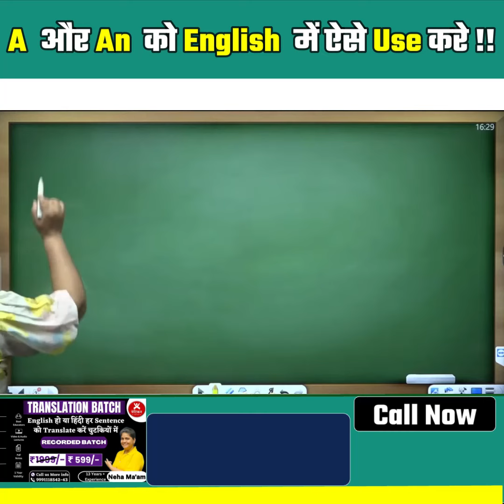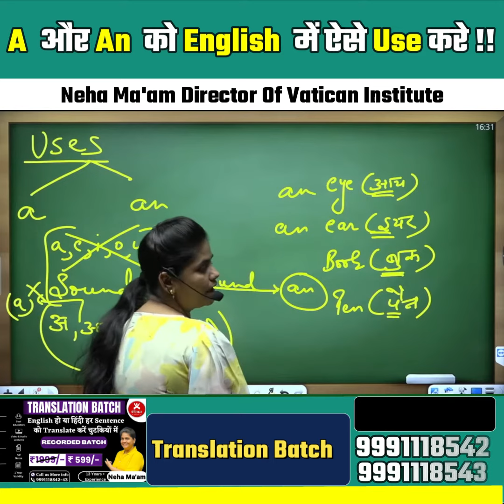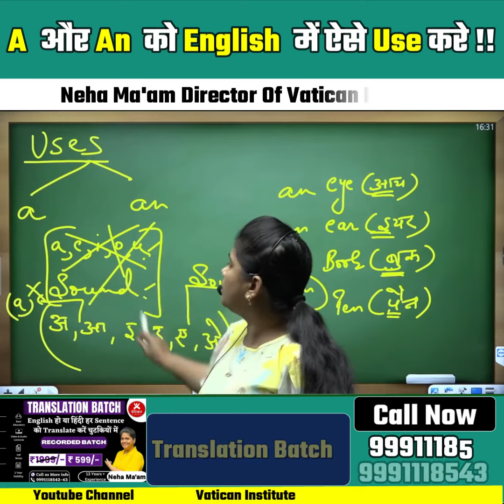A और An को English में ऐसे Use करे !! || Neha Ma'am || Vatican Institute